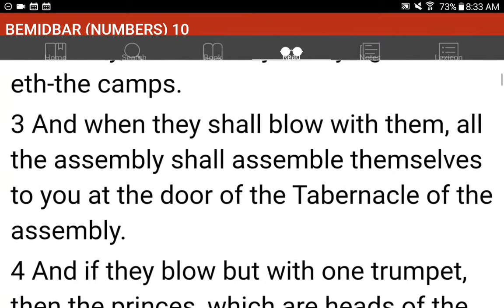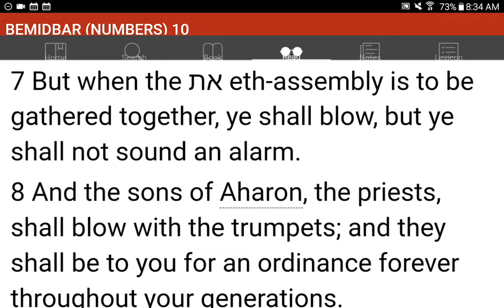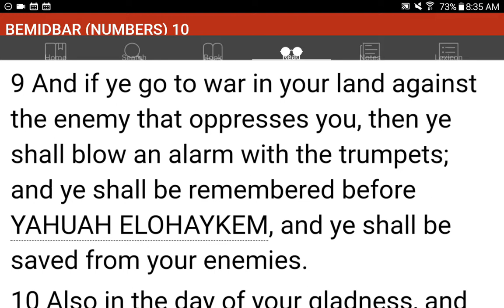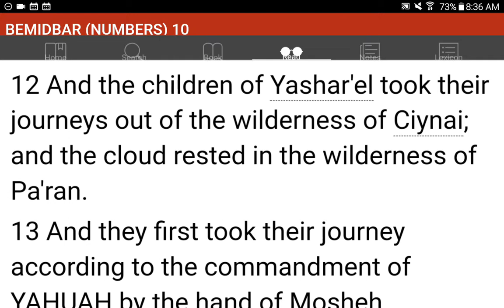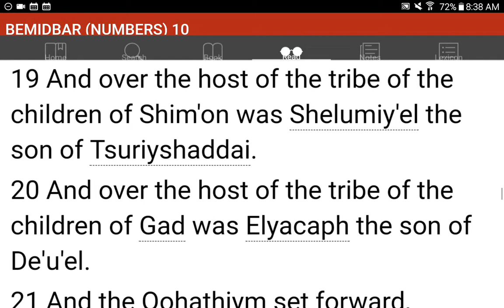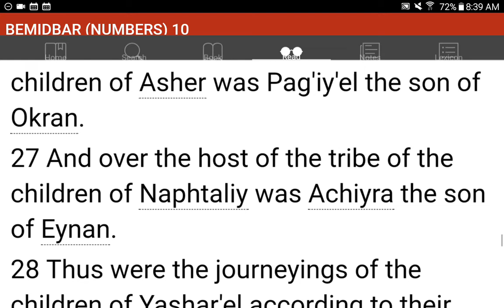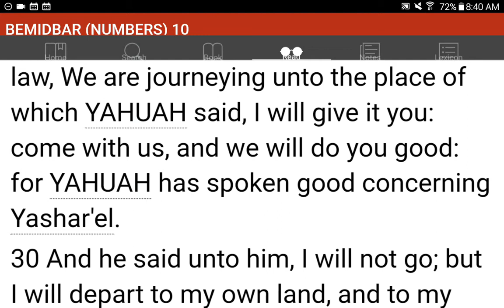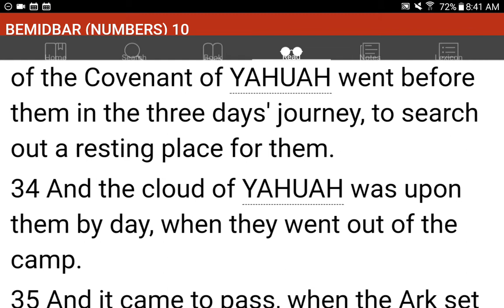💜h?™ "What's the MOST HELPFUL & SIMPLEST WAY that WORKS?"™ GIVE 1P/Month NOW! GCash